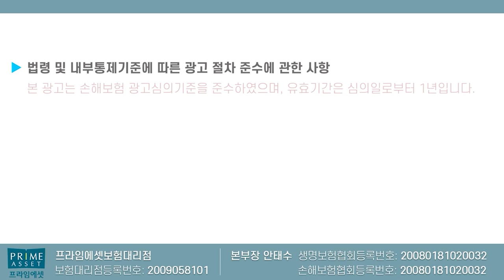노후에 꼭 필요한 보험!! (f.너밖에 없구나)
노후에 꼭 필요한보험을 추천합니다

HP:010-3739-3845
카톡친구추가:r2an
카톡플러스친구:보험왕